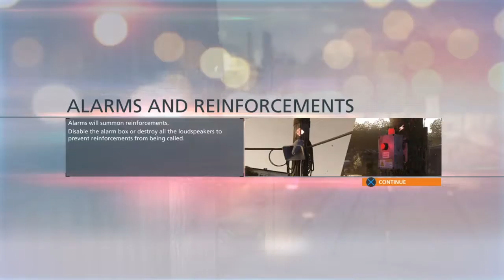Battlefield Hardline [ EP.2 | Bayou Boogaloo ]